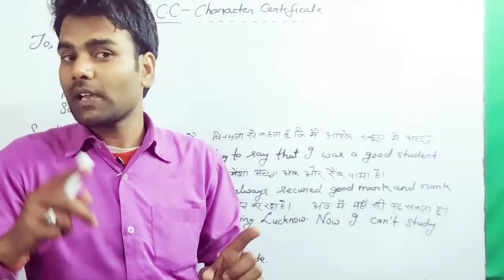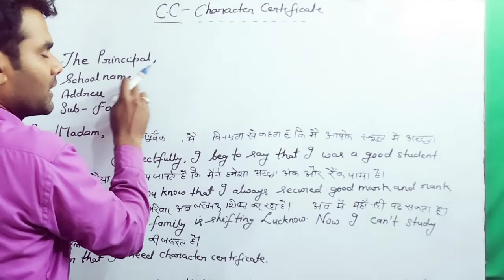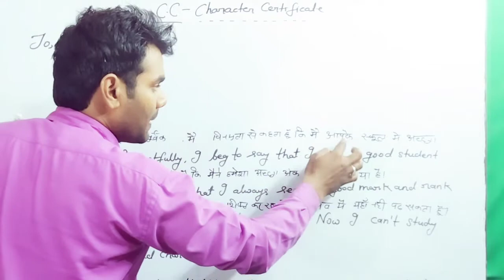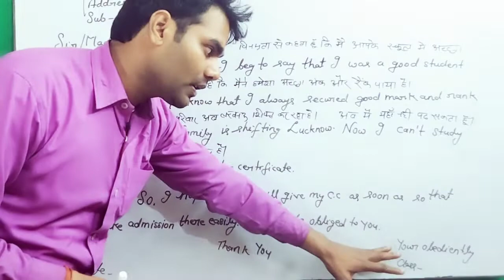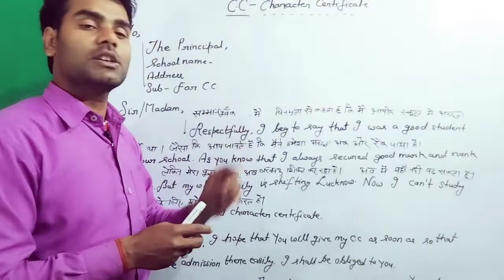Character certificate application। आचरण प्रमाण पत्र का प्रार्थना पत्र। Application कैसे लिखेंdearsir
Character certificate application। आचरण प्रमाण पत्र का प्रार्थना पत्र। Application कैसे लिखेंdearsir#charactercertificateapplication#hiwtowriteanapplicationinenglish